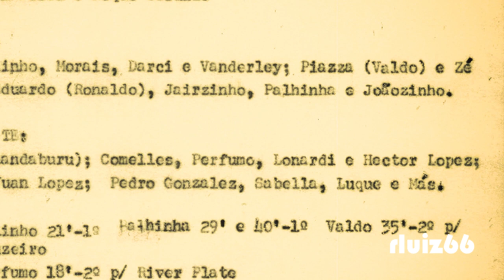Cruzeiro 4 x 1 River Plate Gol Valdo 1 jogo final Libertadores 1976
Último gol da vitória cruzeirense contra o River Plate, na primeira partida da final da Libertadores de 1976.
O autor do gol foi o gaúcho Valdo (usou a camisa 20 durante a competição).
Não confundir com o também gaúcho Valdo, que fez sucesso com a camisa cruzeirense, no final da década de 90.
O autor deste gol veio para o Cruzeiro no 1º semestre de 1976 (junto com o lateral Mariano), após destacar-se no Internacional de Santa Maria (RS), no Campeonato gaúcho.
Jogou pouco e esta foi a sua participação mais importante com a camisa azul.

Narração: José Carlos Araújo
Reportagem: Iata Anderson
Áudio: Rádio Globo (RJ)